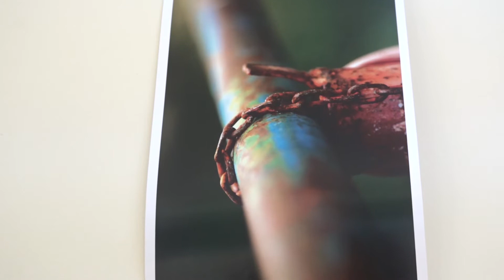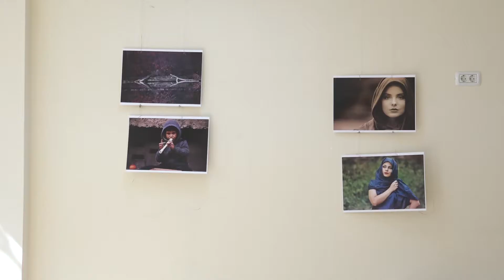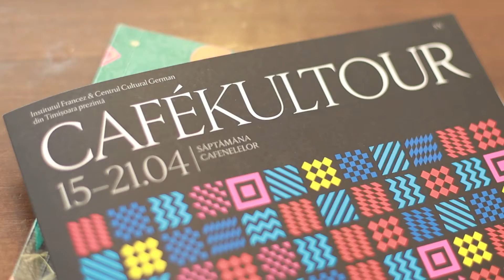Emisiunea din 05.04